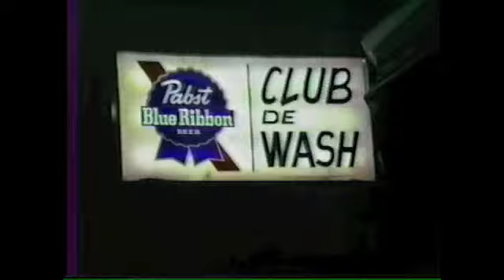Club de Wash Clyde Subblefield jam #2 raw footage '89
Much better version digitally Enhanced ... .Madison, Wisconsin please write a comment or a memory if u remember that far back:) thanks to all in the vids. you all made memories for a life time.